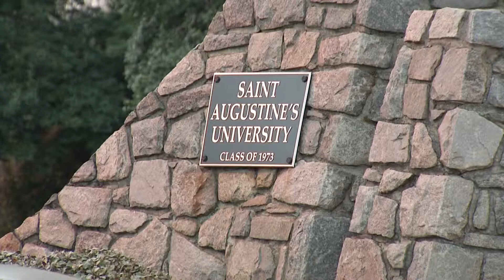St. Augustine students, staff optimistic about future